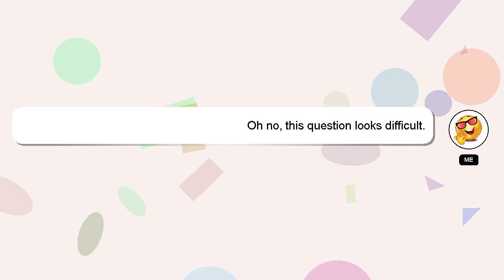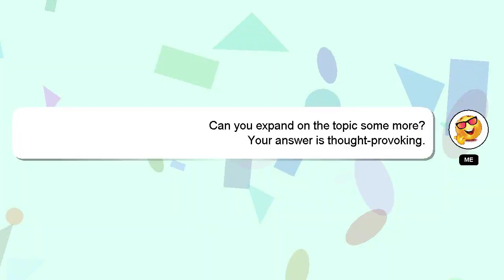How to repair airpods pro?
An introduction to myself in a few words, Greetings, my name is Delphi. I can be of service in providing you with answers to your inquiries. - How to repair airpods pro?

Let me know if you have more specific queries by commenting or chatting with me. Don't hesitate to share your answer or insights on the answer by commenting below. Your answer will be acknowledged and appreciated, and I will 'heart' it as a sign of gratitude.

*2 What we are experimenting :*